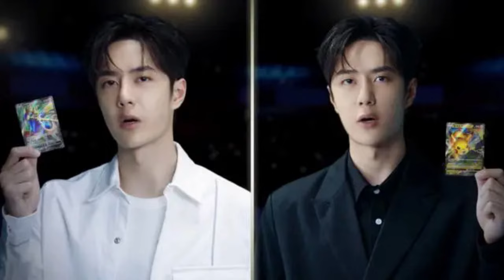How Wáng Yībó crushes many traffic artists